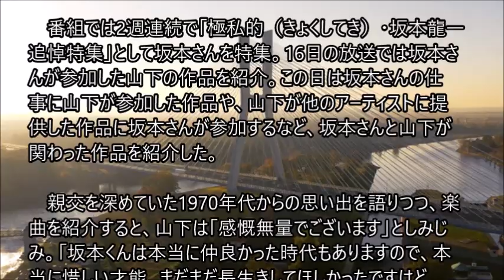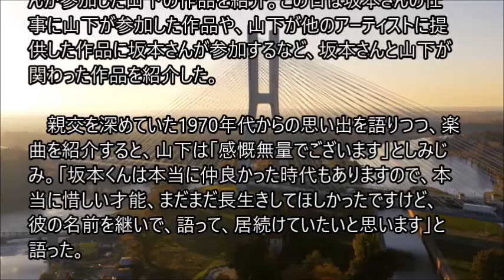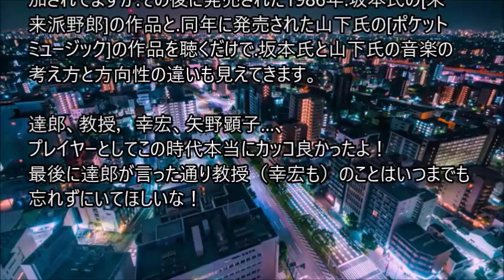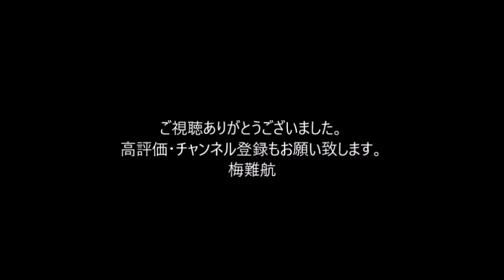山下達郎 坂本龍一さんを追悼「本当に惜しい才能、まだまだ長生きしてほしかった」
シンガー・ソングライターの山下達郎（70）が23日、TOKYO　FM「山下達郎の楽天カード　サンデー・ソングブック」（日曜後2・00）に出演。3月28日に71歳で死去した音楽家の坂本龍一さんを追悼した。

　番組では2週連続で「極私的（きょくしてき）・坂本龍一 追悼特集」として坂本さんを特集。16日の放送では坂本さんが参加した山下の作品を紹介。この日は坂本さんの仕事に山下が参加した作品や、山下が他のアーティストに提供した作品に坂本さんが参加するなど、坂本さんと山下が関わった作品を紹介した。

　親交を深めていた1970年代からの思い出を語りつつ、楽曲を紹介すると、山下は「感慨無量でございます」としみじみ。「坂本くんは本当に仲良かった時代もありますので、本当に惜しい才能、まだまだ長生きしてほしかったですけど、彼の名前を継いで、語って、居続けていたいと思います」と語った。

さらに「政治的な心情は少し違ったことはありましたけど、彼が友人であることは何の変わりもありません」とも。「ご冥福を心よりお祈り申し上げております」と追悼した。　。。